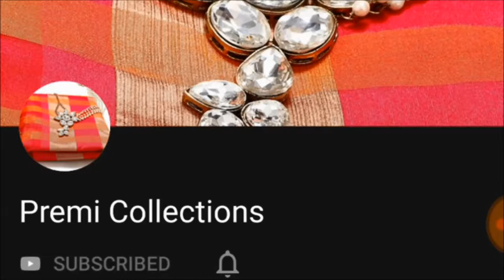New Arrival U.S.Polo Branded Shirts at Low Price || Premi Collections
aranisilksaree
Sana silk sarees online price,
Linensarees price,
bridal sarees,
tusser silk sarees,
arani pattu sarees,
koramuslinsaree
Lahenga sarees,
designer blouses,
georgette sarees party wear,
style saree,
lehenga,
chanderi sarees,
kuppdam sarees,
mongo silk sarees,
Kajivaram Sarees,
Wedding sarees,
Banarasi sarees,
Bangalore silk sarees,
Linen Sarees,
Chanderi silk sarees,
Organsa sarees,
Silk Cotton sarees,
Bridal sarees,
Marriage collections,
latest sarees,
Manipuri silk sarees,
silk cotton sarees,
SareesKora organza sarees with price